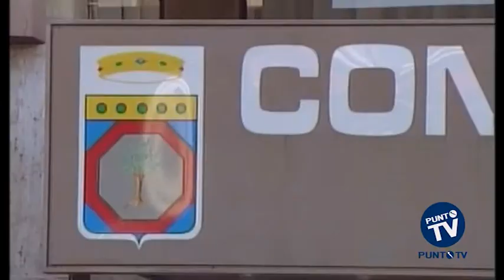Peppino Longo: “L’Udc pronta alle Primarie”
Sulla questione Primarie e sulla situazione politica di Modugno abbiamo sentito Peppino Longo, vicepresidente del Consiglio regionale ed esponente di spicco dell’Udc. Tutto pronto per le primarie ma Longo non si sbilancia sulle alleanze.